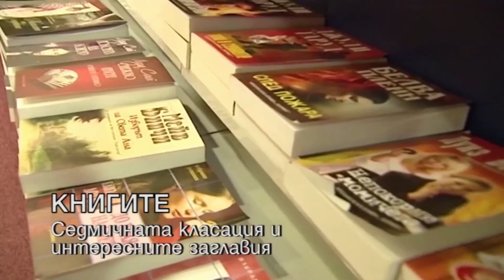HEADLINES 8.2.18 "ДЕНЯТ с В.Дремджиев", ТV+ и TV1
HEADLINES 8.2.18 "ДЕНЯТ с В.Дремджиев", гости Ска Келер, Калоян Стайков, ТV+ и TV1